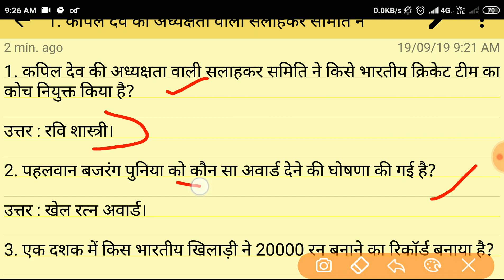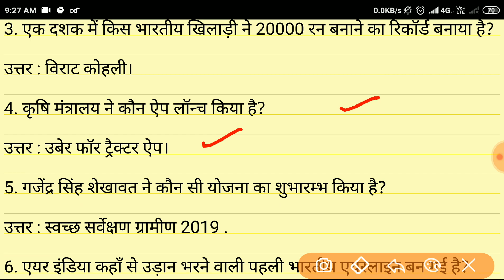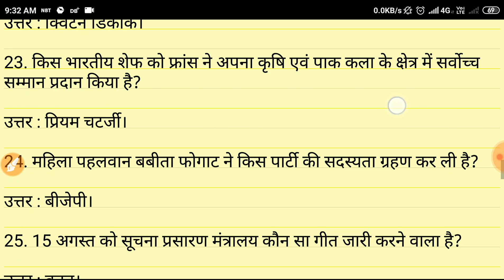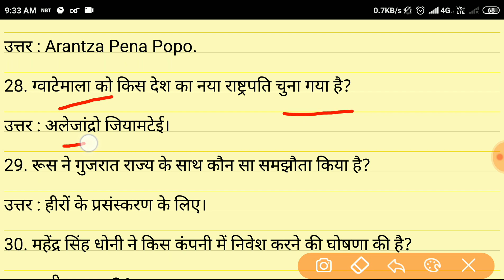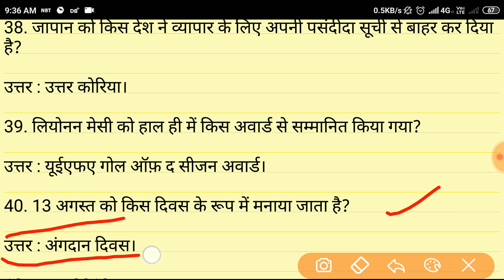SSC STENOGRAPHER 2019 IMPORTANT GK QUESTIONS || SSC STENOGRAPHER REQUIREMENT 2019-20 || SSC STENO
ssc stenographer 2019 question paper with answer key pdf